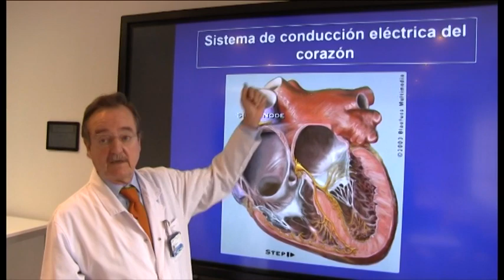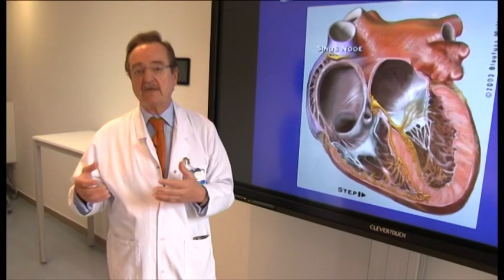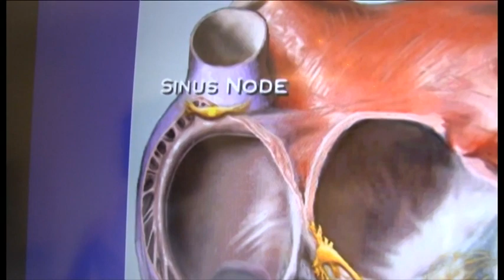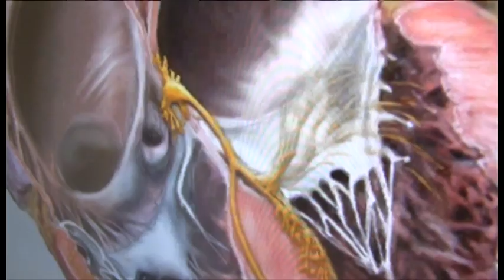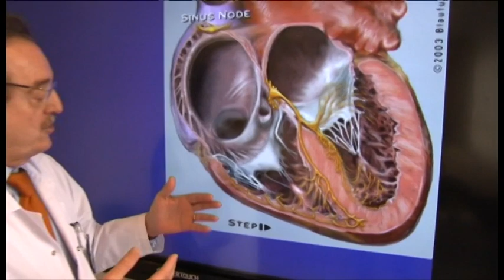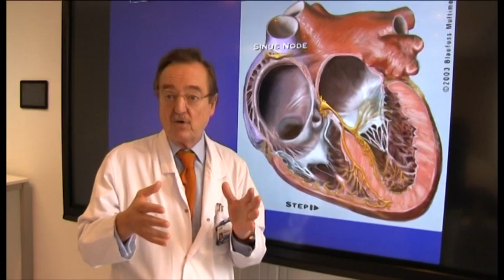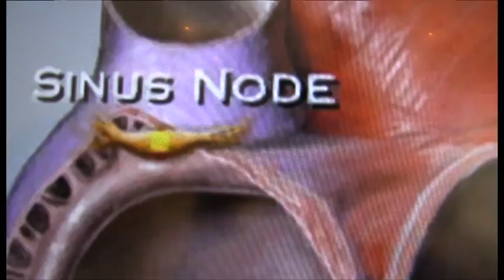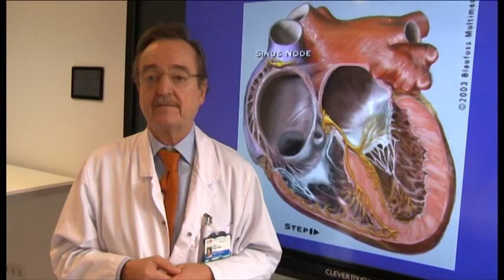¿Qué arritmias padece nuestro corazón?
Madrid, 25 nov (efesalud.com). El doctor Carlos Macaya Miguel, jefe del Servicio de Cardiología del Hospital Clínico San Carlos de Madrid, explica en este videoblog los dos tipos de arritmias del sistema de conducción bioeléctrico del corazón: las bradicardias, cuando el músculo cardíaco late a un ritmo inferior a 60 pulsaciones por minuto; y las taquicardias, cuando se acelera en reposo y marca más de 90 o 100 latidos.

El corazón de una persona adulta es capaz de bombear y distribuir más de 200 millones de litros de sangre a lo largo de su vida, desde que nace hasta que fallece hacia los 80 años de edad. Para conseguir este objetivo descomunal, "un milagro diario", el músculo cardíaco necesita latir alrededor de tres mil millones de veces, una vez más o menos cada segundo.

La sangre, más espesa que el agua, oxigenada y con energía, llega hasta la última célula del cuerpo humano a través del sistema vascular. Luego regresa al corazón para ser revitalizada nuevamente y repetir este proceso incesantemente. El recorrido sanguíneo se consigue con la sístole -contracción del corazón- y la diástole -dilatación del músculo cardíaco-.

"Si el corazón deja de latir durante cinco escasos segundos se comienzan a sentir mareos o un principio de desvanecimiento. A los diez segundos, un tiempo que es nada si lo comparamos con toda una vida, lo habitual es que el individuo pierda el conocimiento, lo que se denomina un síncope -desmayo-. Si la parada cardíaca persiste más de diez minutos la muerte casi está asegurada", indica el doctor Macaya.

Hasta los diez minutos, sobre todo a partir del cuarto, el corazón sufre daños irreparables.

Para latir y latir ininterrumpidamente, el órgano más noble del cuerpo humano dispone de un sistema eléctrico que genera impulsos de forma rítmica, como si fuera un diapasón musical.

El nódulo sinusal o sinoauricular, donde se crean y regulan todos y cada uno de los latidos automáticos, independientes de la voluntad del individuo, se encuentra en el interior del corazón, en la aurícula derecha.

"Es como un interruptor. Envía estímulos periódicos para contraer el músculo cardíaco de forma rítmica: 60, 70 u 80 pulsaciones cada minuto. Las células disminuyen o elevan el ritmo cardíaco cuando nuestro cuerpo lo necesita", indica.

Cuando necesitamos un ritmo superior, para que empiecen a funcionar los músculos al subir una escalera, por ejemplo, las células condicionan al corazón para que la frecuencia cardíaca aumente hasta 90 o más pulsaciones por minuto.

"Su tamaño es minúsculo, de dos a cuatro milímetros, y marca un pulso más o menos cada segundo; y sin necesidad de pilas o baterías. Esta señal se conduce por todo el músculo cardíaco a través de una especie cableado con el fin de alcanzar hasta la última célula encargada de la contracción cardíaca", describe.

Dicho cableado pasa por las aurículas y de ahí a otro nódulo, que se llama auriculoventricular, para luego distribuirse por las ramas izquierda y derecha del corazón.

"Si el sistema bioeléctrico es rítmico, normal a cada edad y a cada esfuerzo, los latidos del corazón tendrán un ritmo sinusal; pero si no se generan suficientes impulsos, el sistema padecerá bradicardias, ritmo lento del corazón; situación que también puede suceder en las vías de distribución y en sus diferentes ramas", señala.

"Por el contrario -continúa-, si el sistema está anormalmente excitado, tanto en el nódulo sinusal como en cualquier otra zona del músculo cardíaco, y se originan más estímulos de los necesarios, aparecen las taquicardias, ritmo acelerado del corazón. Son focos anómalos generadores de impulsos que compiten con el nodo principal".

Tanto las bradicardias -lentas- como las taquicardias -rápidas- se diagnostican con un electrocardiograma (ECG) o un Holter.

"En la mayoría de los casos es suficiente con un sencillo y eficaz 'electro' que se hace en tiempo real y está disponible en cualquier consulta de cardiología. Cuando las arritmias no se detectan al momento, pero se sospechan, se emplea un Holter, prueba que registra la actividad bioléctrica del corazón durante al menos 24 horas", apunta.

El doctor Carlos Macaya analiza en diez vídeos las principales arritmias cardíacas y sus tratamientos más innovadores.